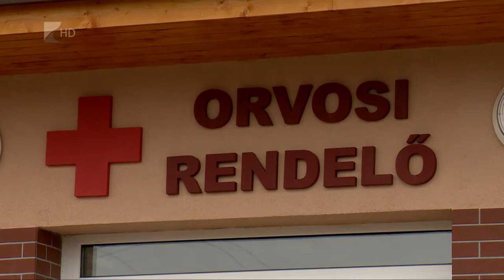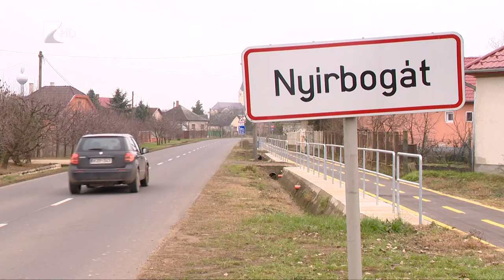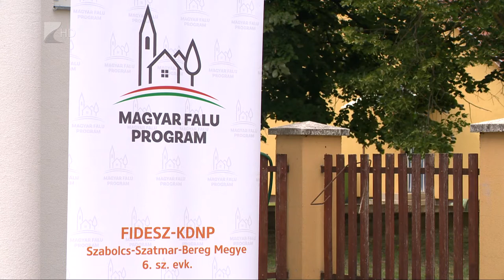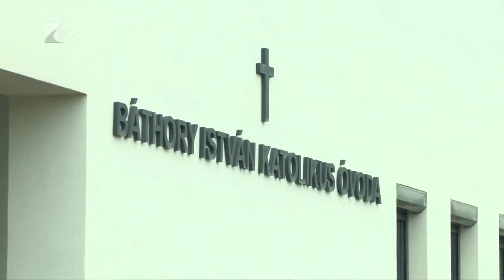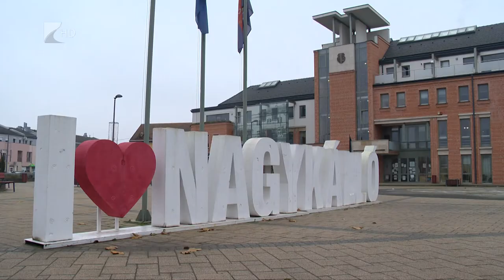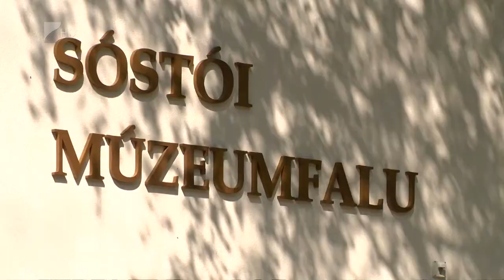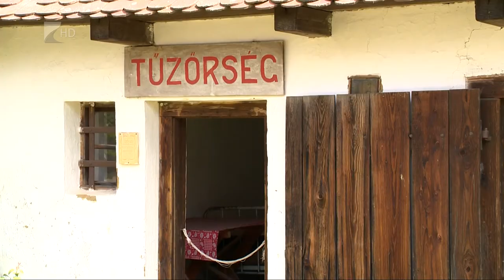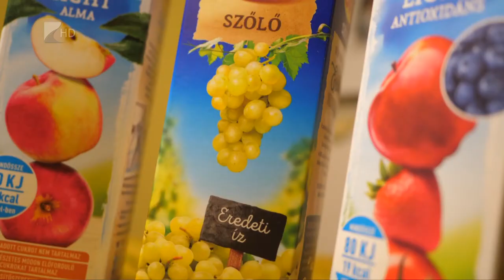35 perc - 2020.12.16.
Témák:

1. Fejlesztés a nyírbátori körzetben
104 sikeres TOP, 97 Magyar Falu pályázat a térség 33 településében.

2. Múzeumfalu
Látványtárral bővült a kínálat.

3. Egészségtudatosság
Kevesebb ízesített vizet és több gyümölcslevet fogyasztottunk idén.